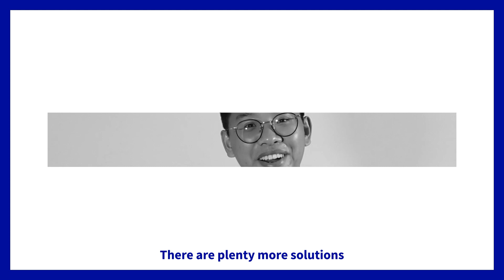Managed Databases, Game Servers & AI Notebooks | OVHcloud Product News - August 2021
TLDR (which means TOO LONG DON’T READ) is the best way to be informed of the latest OVHcloud news in just few seconds! Samson Son, Product Marketing Manager, as his job title suggests, is in charge of the product news version.

In 138 seconds sharp, learn more about how our Game dedicated servers provide an optimal experience, the brand-new managed database offer, the beta version of AI Notebooks and last but not least, the upcoming hyper-secure services range.

0:00  Introduction
0:16  Game Mode
0:39  Hard RAID option
0:46  Partnership with Aiven
1:01  DBaaS solutions catalogue
1:10  AI Notebooks beta version
1:33  FR€€ credit code
1:39  New hyper-secure services